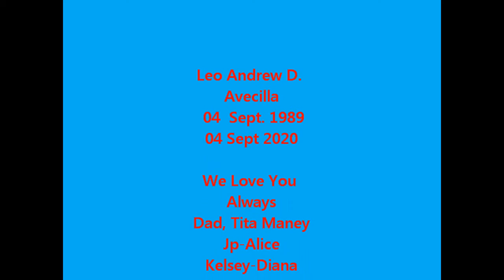Leo Andrew 31th Birthday 4 Sept 2020